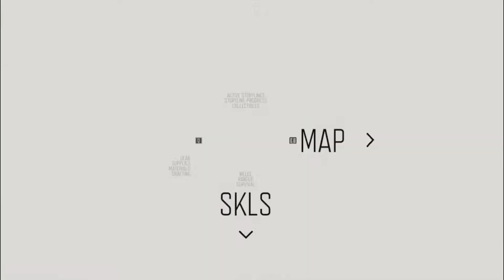Days Gone Pc Gameplay Walkthrough Part 16 2021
Days Gone | Part 16 | Pc Gameplay | Walkthrough |
Follow For More
[NO COMMENTARY]